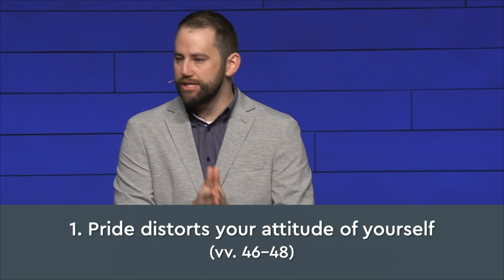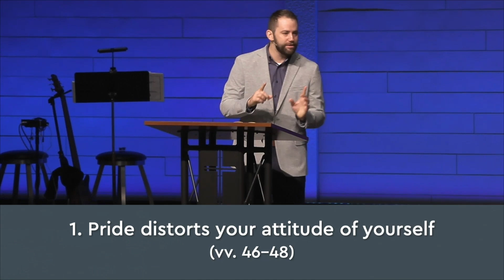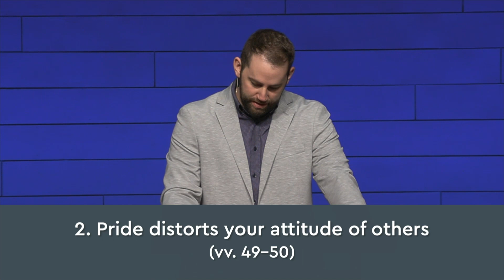The Sin of Superiority | Luke 9:46-50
January 29, 2023 // Luke 9:46-50 // Pastor Zach Peterson // First Baptist Church at Weston // Luke: To Seek & To Save